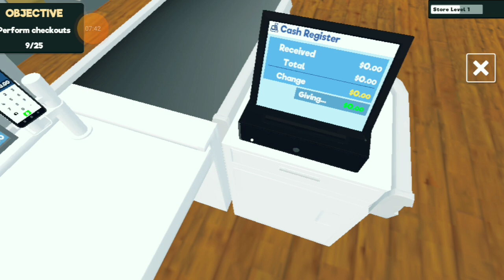I BECOME WORLD RICHEST BUSINESSMAN@TechnoGamerzOfficial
GTA 5: Franklin Shinchan & Pinchan Become The Richest Police GTA 5!
HIMLANDS - BIG FIGHT WITH BIGGEST ENTITY [S-5 part 29]
HIMLANDS - My Friends Saved Me in Real Life [S-6 part 3]
FIGHTING WITH MAFIA GONE WRONG | GTA 5 GAMEPLAY #153
I BUILD MY NEW CAR SHOWROOM
the biggest mafia house robber part 2
SAYING YES TO JACK FOR 24Hrs In Minecraft HARDCORE *GONE WRONG*
I TRIED TO FEED BABY
I BUILT A HOUSE AND GOT ATTACKED!
FINALLY BOUGHT A NEW BUGGATI CHIRON (SUPER EXPENSIVE CAR)
FINALLY BOUGHT NISSAN GTR FOR MY SHOWROOM (SUPER EXPENSIVE)
FINALLY BOUGHT A NEW LAMBORGHINI ESSENZA (EXPENSIVE)
FINALLY BOUGHT NISSAN GTR R34 SKYLINE(SUPER EXPENSIVE CAR)
I SOLD EVERYCAR FROM MY SHOWROOM
I ADOPTED A DOG FOR MY GYM
FINALLY BOUGHT SUPRA FOR MY SHOWROOM (VERY EXPENSIVE)
DESTROYING THE CITY WITH SUPER ATTACKSI BUILD A UFO | MINECRAFT GAMEPLAY
MY BIGGEST SUPERCAR COLLECTION
I OPENED MY OWN GYM
Indian Gamers TOXIC FRIENDS Moments
Raftaar vs Rajat Dalal Chess Match
FIGHTING WITH BOSS POΟΚΕΜΟΝ | PALWORLD GAMEPLAY #9
300,000 UC MEGA CRATE OPENING - IGNIS X-SUIT, BENTLEY CAR & LION BUDDY
skibidi toilet 72 (full episode)
SO WE MEET AGAIN - CLIMBING GAME
GTA 5: Franklin Found Top Secret Garage Near Franklin's Garden in GTA 5..
Minecraft But I Can CRAFT SUPER OP COPPER ITEMS
Mystrey Shop 99% Trick Everything In 1 Diamond Luckiest Player Of Free Fire - ...
SHINCHAN AND FRANKLIN TRIED THE IMPOSSIBLE MEGARAMP OBSTACLES
USING SUBMARINE TO FIND MAFIA'S UNDERGROUND DIAMOND TREASURE
JACK OPENED A NEW YOUTUBE CHANNEL
GTA 5: Franklin & Shinchan Run From New Cursed Killer Car GTA 5!
SHINCHAN AND FRANKLIN TRIED THE IMPOSSIBLE IRON MAN MEGA RAMP
THIS MINECRAFT VIDEO WILL SATISFY YOU
MINECRAFT, BUT I HAVE MULTISHOT 1,00,000
I BECOME A FAMOUS VLOGGER IN MINECRAFT..
POOR ARMOR Speedrunner vs RICH ARMOR Hunter in Minecraft!
BUILDING A NEW CAR SHOWROOM
MINECRAFT'S SADDEST STORY [I CRIED
School Game Made By Karan Johar | SlayyPop
SURVIVING THE MOST EXTREME SPORTS
Gaon Ka Yuva Neta - Amit Bhadana
24 Hours in Glass Box Challenge | Will I Survive?
100 Days But Our HEALTH IS COMBINED in Hardcore Minecraft
THIS CAT IS SO SCARY !!(Poppy PlaytimeChapter3)
New Chaos Bundle & Bizon Skin are Mr. Boombastic Tonde Gamer
70,000 UC SERPENGLEAM AWM OPENING | JONATHAN IS BACK | BGMI
99.9% People Fail to Solve These Riddles Level Impossible*
I BUILD A HOUSE FOR MY PALS |PALWORLD GAMEPLAY #2
BOT KILLER IS BACK | 50 SOLO FINISHES POSSIBLE? | GODL LoLzZz
HIMLANDS CORRUPTION MADNESS - Minecraft Himlands - Day 79 - [S3 E14]
GTA 5: Franklin Shinchan & Pinchan Full Ultra Luxury And Premium House Upgrade
Minecraft But You Can CRAFT SUPER OP TRIMS !!
I Found INDIAN GTA V Mobile Game!
SHINCHAN AND FRANKLIN TRIED THE CRAZY SPEED BOOST HOLE PARKOUR CH...
Thank You For 13 Million Top 1 Grandmaster Live Rank Push - Tonde Gam...
I MADE SECRET VAULT IN MINECRAFT LILYVILLE SMP
I found a FROZEN Villager in Minecraft!
GTA 5: Franklin Celebrates Independence Day (15 August) in GTA 5! (GTA 5 mods)
Franklin Build Floating Water House in Indian Bike Driving 3D
DARKHEROES: WE FOUND TIME PROBOIZ IN MINECRAFT [S3 Episode 10]
SOLVING LIFE PROBLEMS-NO PROMOTION
SHINCHAN AND FRANKLIN TRIED THE 15 AUG INDEPENDENCE DAY PRIZE PAR...
Playing Hide & Seek In Clock Tower Chor Vs Police - Garena Free Fire
Minecraft But There is only ONE MONEY BLOCK
I Built a Giant Ship To Save The World

IGNORE👈
Minecraft gameplay
Minecraft adventures
Minecraft exploration
Minecraft building
Minecraft craftin
Minecraft challenges
Minecraft tips and tricks
Minecraft hacks
Top plays of the week
Solo vs. Squad
BGMI
Battle Royale
PUBG
Battle Pass
games
minecraft
steam
free fire
fortnite
xbox series x
game
valorant
renovate
funny
ujjwal
Utsav
techno gamerz
internet cafe simulator
simulator gameplay
pc build
ultimate
dream gaming room
my parents told me
minecraft 100 days
techno gamerz
tg
ujjwal gamer
android gaming
mobile gaming
gaming
100 days

About : DevilSenpie is a YouTube Channel, where you will find gaming videos in Hindi, I hope this video was Useful and you liked it, if you did press the thumbs up button.